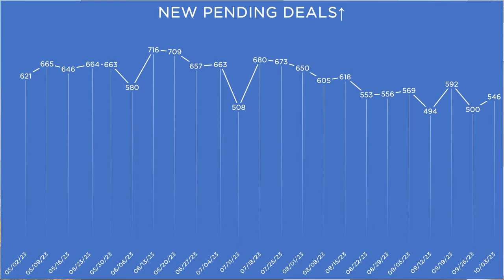Portland Real Estate - Surprising Buyer Demand & Sale Prices - Despite Rates Above 7.25%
Enjoy this quick 4-minute wrap-up of what is going on right now and the trends we're seeing.

Is buying a Portland area home NOW a terrible idea?!  Or should you wait to buy at the BOTTOM?!

Want to find out more about Portland's market, or are you interested in buying, selling or investing in Portland Metro area real estate?  I would LOVE to help!

See the insides of some Portland home and what they are selling (or sold)

Ron Milligan - Owner, Managing Broker, Stats Sage
RE/MAX Select

or Facebook!

To search all available listings in Portland click here! 👉

Chapters:
00:00 Interest Rates at 7.5%!
00:32 Average Sale Price
01:01 Supply is up by ONE!
01:21 Sneaky Listings
01:53 Surprise in Demand?
02:14 Distressed Properties - NODs up?
02:45 What's Driving this Market?
03:13 First Time Home Buyers
03:45 The Wrap-up

These statistics are from a consistent market sampling our office performs weekly and pertain to a specific moment in time.  This report is based on information available at the time of recording and is deemed reliable but is not guaranteed.  This is not meant as legal, financial or investment advice.  Always speak with a licensed real estate professional about your unique situation before making any decisions about buying or selling real estate.